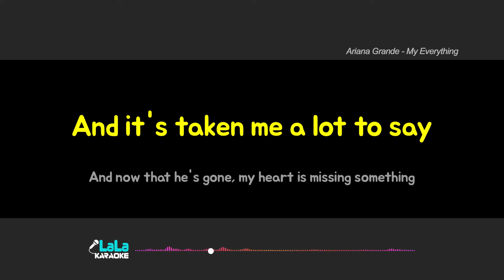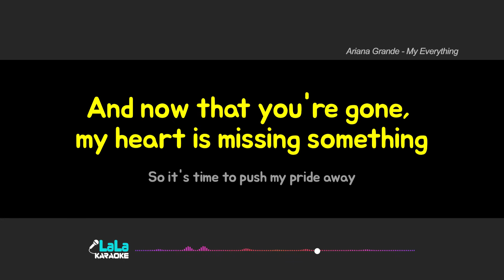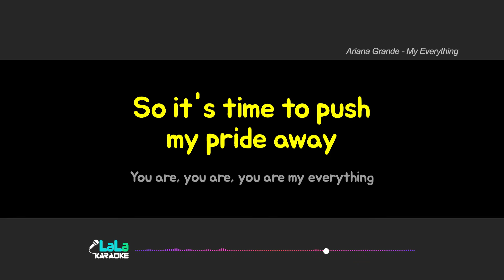Ariana Grande - My Everything (Male key) KARAOKE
Ariana Grande - My Everything karaoke

*(Male Key): -5key
*(Female Key): +5key